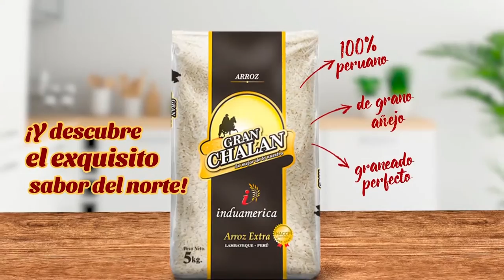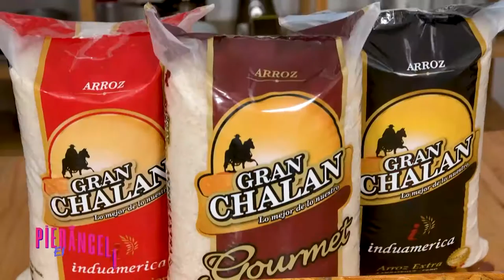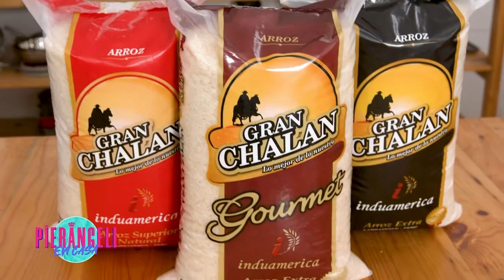Pierangeli en Casa - NOV 28 - 2/4 | Willax